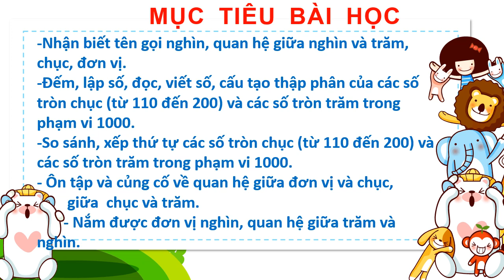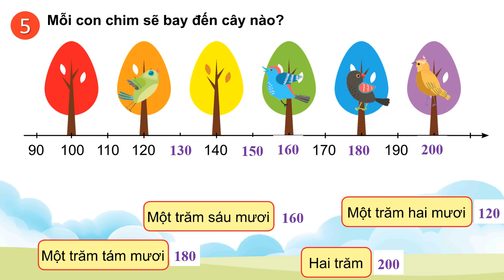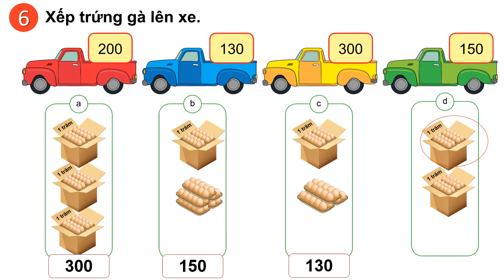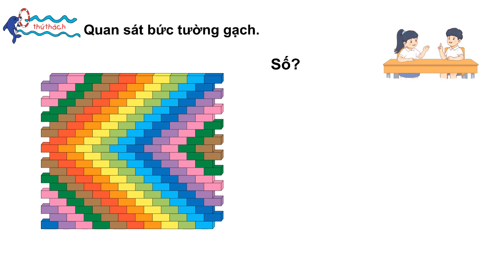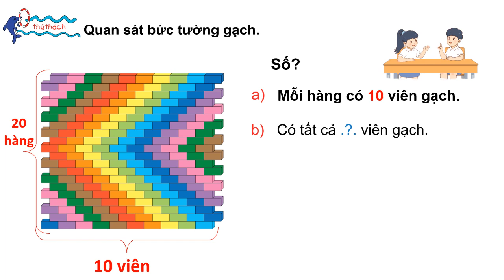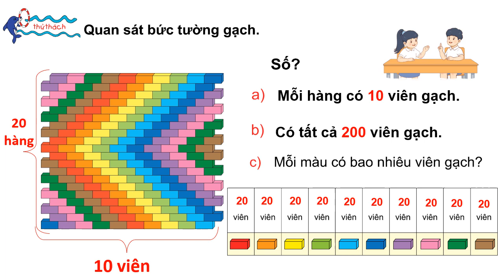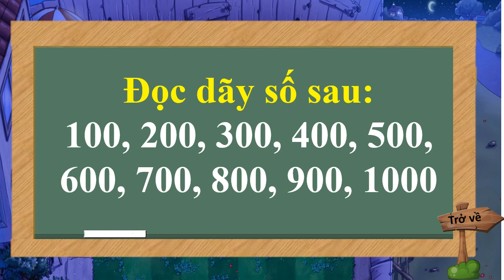TOÁN 2 - TUẦN 24 - BÀI ĐƠN VỊ, CHỤC, TRĂM, NGHÌN (TIẾT 3)